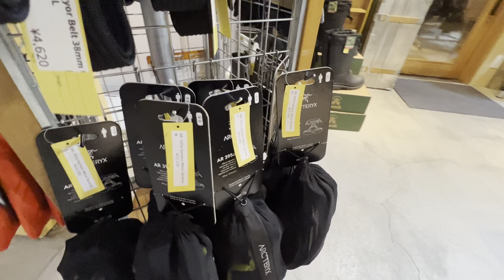【ARC'TERYX 】2023年12月24日日曜日最新入荷情報【BETA AR JACKET】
みなさん、こんにちは。今回動画は、ARC'TERYX 新作商品の最新入荷情報をご紹介します。